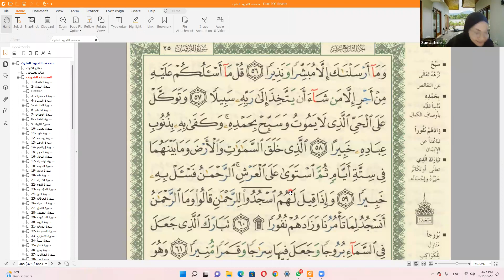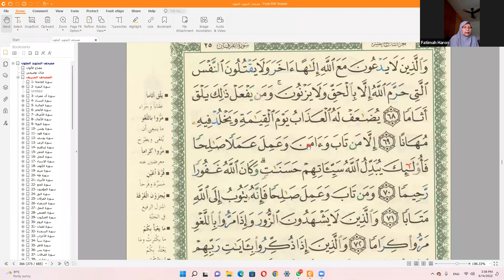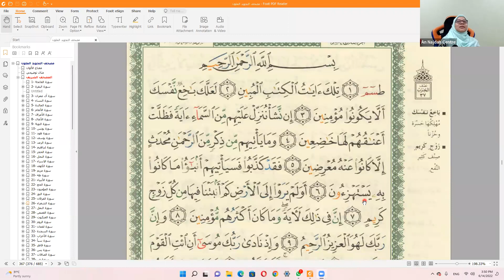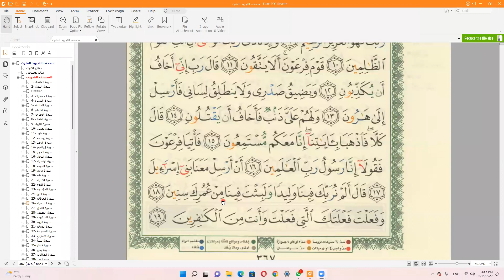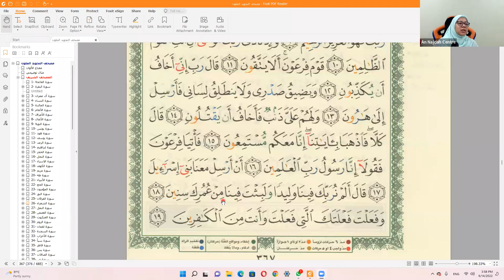Taranum, 14 Jun 2022, Ustazah Nor Ruzana Natiah Jaafar